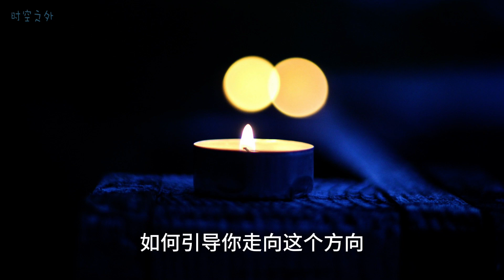寻找佛陀：一盏照亮自己的灯--- 《踏上心灵幽径》书摘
“起初，由于对修行的热诚，我们很容易把听到或读到的每个教导都当成福音真理来接受。当我们加入一个团体，跟随一位老师，投入一种训练时，这种态度常变得更加强烈。但是，书籍、地图和信仰的所有教诲，都与智慧和慈悲无关，它们至多只是路标，一只指向月亮的指头，或是过去某个得到真正灵性滋养的人所留下的谈话。要实现灵性修行，必须在自己的内在找到自觉的道路，活出灵性的生活。

我们面对各种灵性教导和修行时，必须保持真诚的探索精神：这种教诲和修行对我自己和其他人会产生什么影响？它如何运作？我和它是什么关系？我是否陷入、惧怕或迷失在困惑中？我是否被指引到更仁慈、更了解、更平静、更自由的境界？只有自己才知道我们所走的路是否能带领我们达到最高的定境和治愈心灵的创伤。佛陀的遗言告诉我们，要做一盏照亮自己的灯，我们必须找到自己真正的路。

灵性修行不可能通过模仿完美的外在形式来达成，这只会使人们“扮演灵性”。虽然我们可能真的被智慧的老师和传统的榜样所启发，但他们带来的启发也会为我们制造问题：我们只想模仿他们，而不是保持内在的诚实和真实，我们会在有意无意间学他们走路、言谈、行为的样子。当我们拿自己的形象与开悟老师或佛陀、耶稣、甘地、特蕾莎修女等人的形象比较时，就会造成灵性生活极大的挣扎。我们的心自然会渴望完整、美丽和完美，但我们尝试学习这些大师的言行时，会把他们的完美形象强加在自己身上，这会让你感到十分沮丧，因为我们并不是是他们。

我们对自己、对自己的灵性生活、对其他人，在心中抱持什么形象？这些形象和观点真的是我们的吗？这是我们的真实本性吗？自由不是出于自我改进、使身体或人格变完美的过程。在灵性生活中，我们必须找出另一种观看方式，而不是以平常的形象、理想和希望来观看。我们要学习以心来看，心的方式是爱；而不是以头脑来看，头脑的方式是比较和解释。这是完全不同的存有方式，使我们超越完美；就好象我们起起落落的灵性修行，都能被佛陀的心容纳。从这个角度来看，一切事物都能包含在我们的修行之中。

心灵的智慧就在这里，在现在，在任何片刻。它一直都在这里，只要发现它，永不嫌太迟。我们追寻的完整和自由，就在自己的真实本性中，这是我们的真我。每当我们开始灵性修行，读一本关于灵性的书或思考什么是好好生活，就已经开始了这个真理的历程。这个历程不会停止，这个真理就是生命本身。”